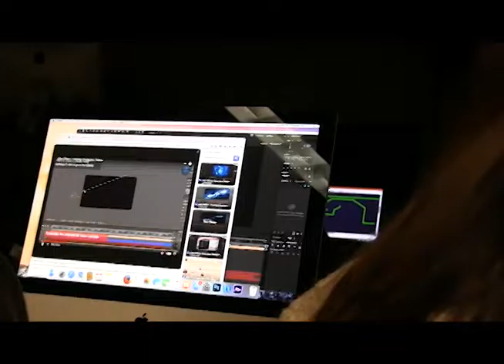2016 Media Collaboration Reel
Here's my first film reel from what I've been producing and collaborating on in graduate film school during my first year at the University of Montana. Thanks to all who helped make these productions; I'll be making a new edit/version soon with new material and respective credits for the various roles I've held along with the roles of my classmates and/or colleagues.